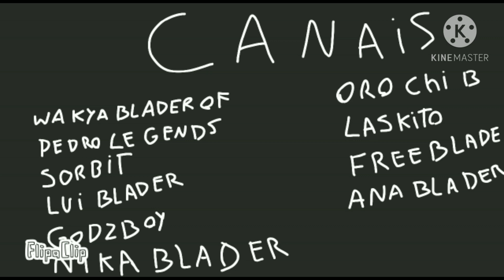Vídeo do Wakiya Blader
canal do Wakiya